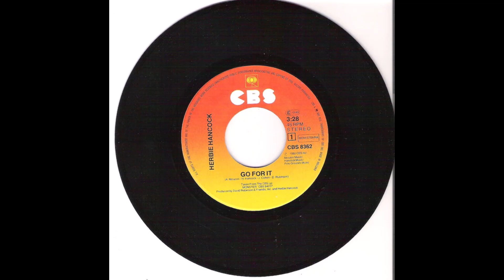HERBIE HANCOCK - Go for it (7 version)